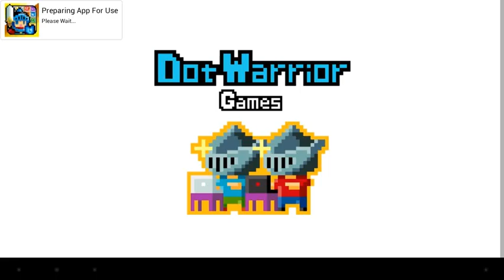Block Legend Mermaid Boss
Block Legend is a Clickomania style puzzle game that is often confused with Bejeweled.  This is the mermaid boss battle which was not an easy one to complete- watch for a few tips on how to beat this watery enemy.